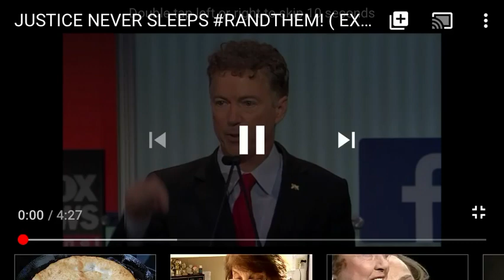JUSTICE NEVER SLEEPS - RAND PAUL SONG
Wow! One of my main heroes coming to the rescue 💪🙏 RAND Paul survives CoronaVirus and is going to fight the disease on the front lines  , that disease doesn’t stand a chance !!💪💪💪💉💉💉❤️❤️❤️🙏🙏🙏
G-D Bless You, Dr Paul
G-D Bless Us All 🙏🙏🙏
G-D Bless President Trump 🙏🙏🙏

A little tune for RAND